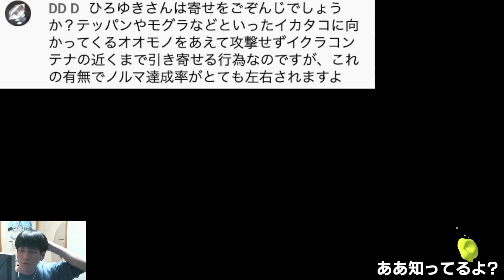誰がシャケは敵だと、決めたんだ！！！！！！【スプラトゥーン3】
僕たちは何者かによって踊らされている

○弟ソロの配信(主にAPEXなど)